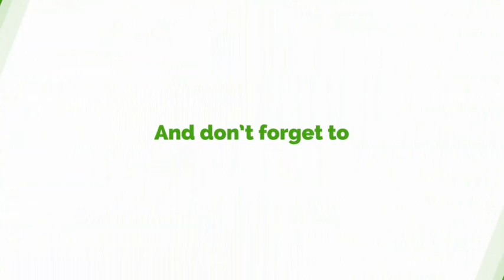I Am Going To Employ Disabled Sacked Tollbooth Workers - YEA Boss (Kofi Agyapong)